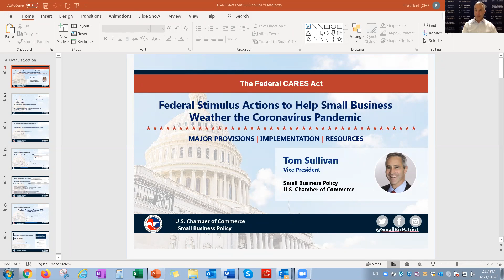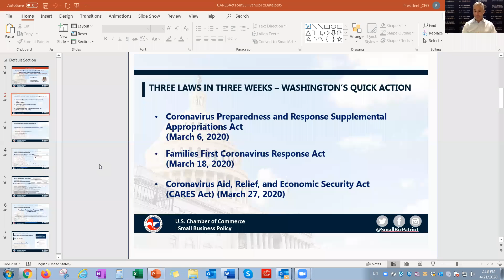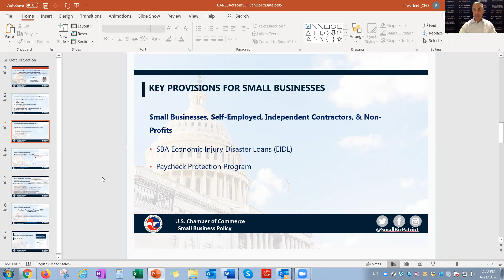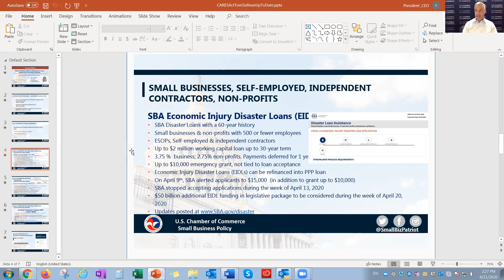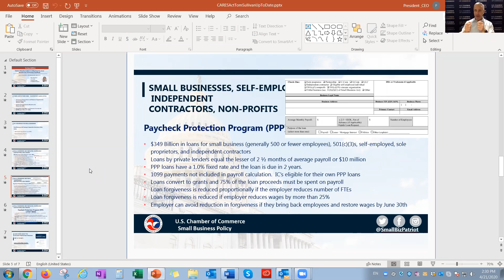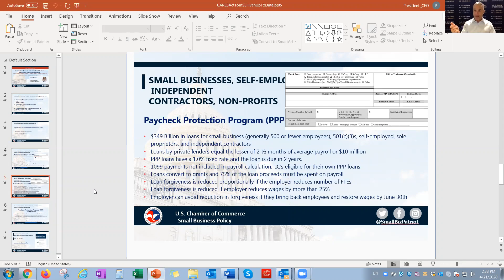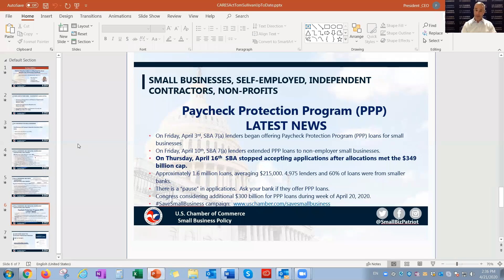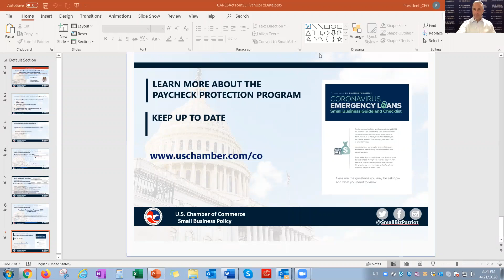Save Small Business Fund Webinar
The Brownsville Chamber of Commerce hosted a live webinar on the Save Small Business Fund that took place on Tuesday. April 21st at 2 PM.

To extend a helping hand to small businesses suffering from the impacts of the coronavirus pandemic, the U.S. Chamber of Commerce Foundation - in partnership with Vistaprint and a coalition of supporting companies, foundations, and philanthropic donors - is working to provide financial relief through the Save Small Business Fund. The Save Small Business Fund is a grantmaking initiative to offer $5,000 grants that provide short-term relief for employers across the United States and its territories.

This webinar will feature Thomas M. Sullivan who is the vice president of small business policy at the U.S. Chamber of Commerce. Working with chambers of commerce and the U.S. Chamber’s nationwide network, Sullivan harnesses the views of small businesses and translates that grassroots power into federal policies that bolster free enterprise and reward entrepreneurship. He runs the U.S. Chamber’s Small Business Council, engaging those members on a regular basis to increase small business input and involvement in Chamber activities.